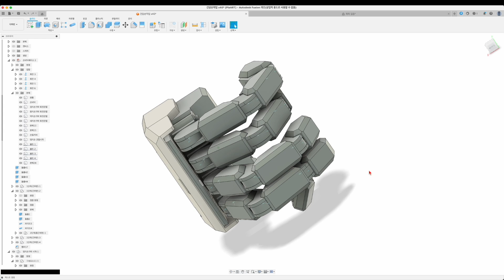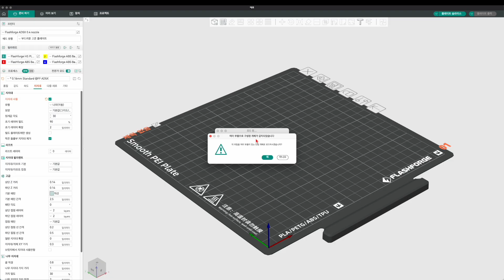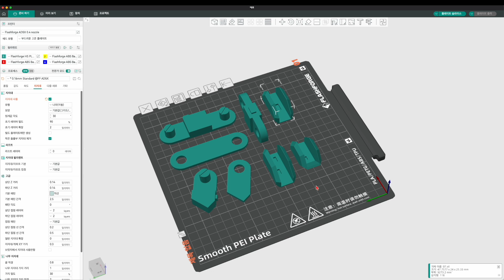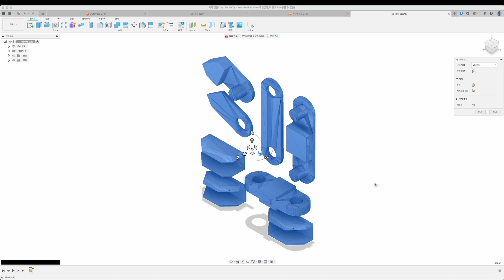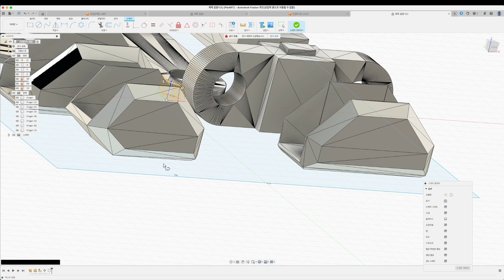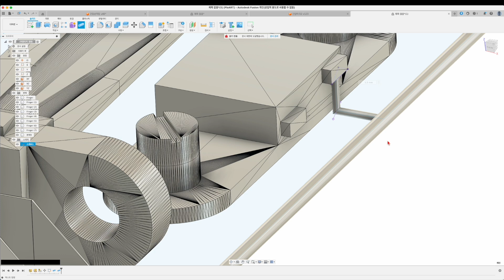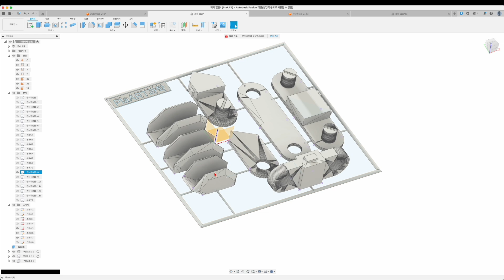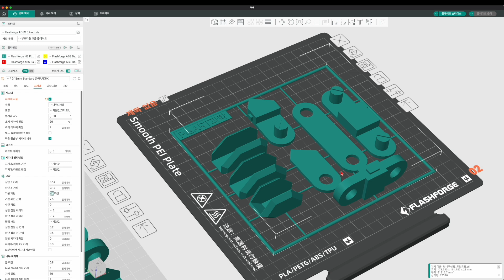프라모델 런너 만들어봅시다 (프라모델 키트 처럼 FDM 3D 프린터 사용방법)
프라모델 사출형태인 런너 방식으로 부픔을 구성하는 방식을 알려드립니다.
이 방식을 응용하면 프라모델 런너 사출 금형을 만드는 원리를 알수 있습니다.